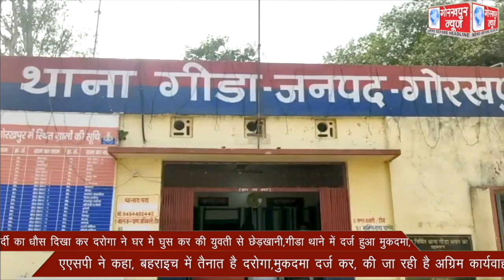वर्दी का धौस दिखा कर दरोगा ने घर मे घुस कर की युवती से छेड़खानी,गीडा थाने में दर्ज हुआ मुकदमा,एएसपी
वर्दी का धौस दिखा कर दरोगा ने घर मे घुस कर की युवती से छेड़खानी,गीडा थाने में दर्ज हुआ मुकदमा,एएसपी ने कहा, बहराइच में तैनात है दरोगा,मुकदमा दर्ज कर, की जा रही है अग्रिम कार्यवाही